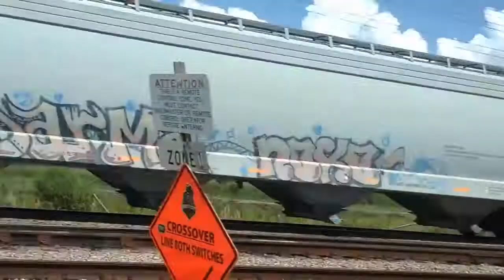Union Pacific 9018 SD70AH caring 13 cars